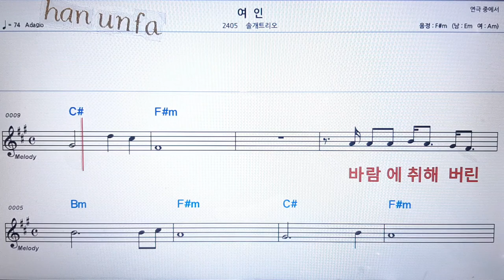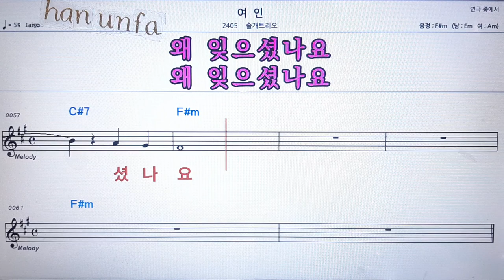여인/솔개트리오💋노래방 반주*기타 코드 악보*가라오케💖Karaoke*Sheet Music*Chord*MR